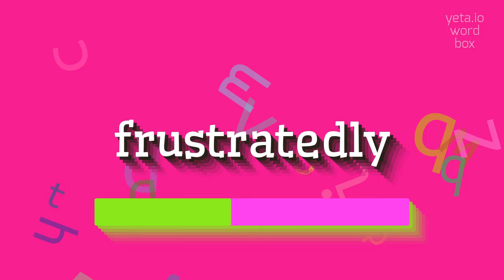How to say "frustratedly"! (High Quality Voices)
Watch in this video how to say and pronounce "frustratedly"!